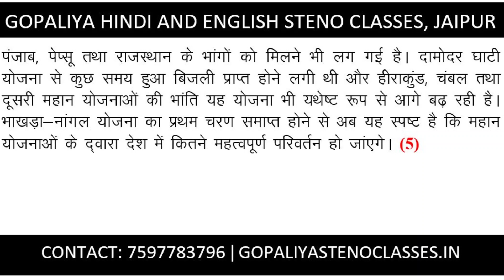स्टेनोग्राफर Hindi Dictation100WPM || रामधारी गुप्ता भाग-2 #02_03